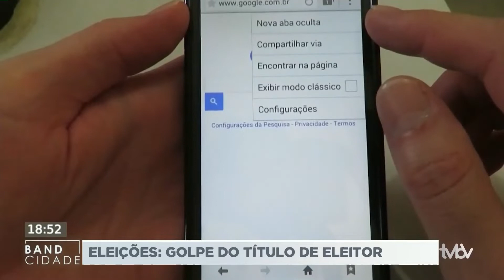Eleições: golpe do título de eleitor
A Justiça Eleitoral alerta para a ocorrência de um novo golpe relacionado ao título de eleitor. Veja na reportagem de Ronaldo Penido.